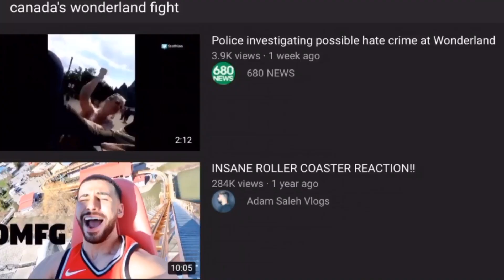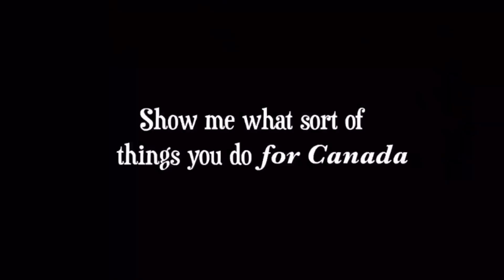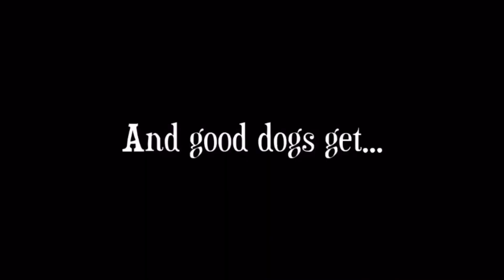Hajab Hoax Canada’s Wonderland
Interview with the Canadian Woman who was attacked